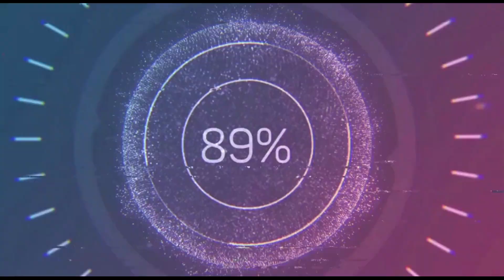COMBATTRE A L'AVEUGLE / DAVID CHEYROUX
Kravmaga borrdeaux